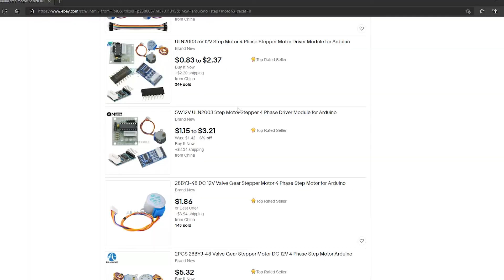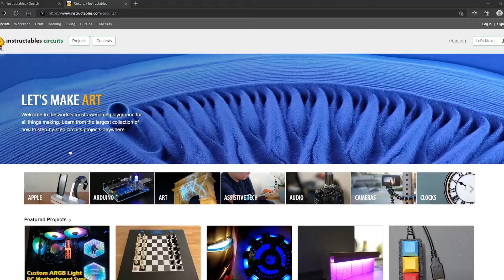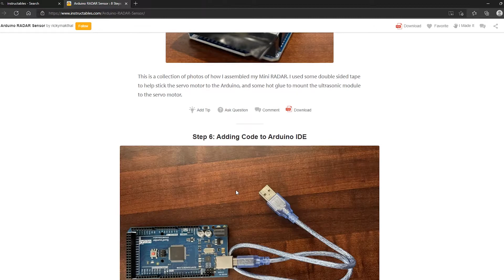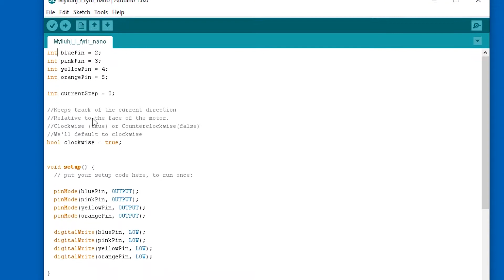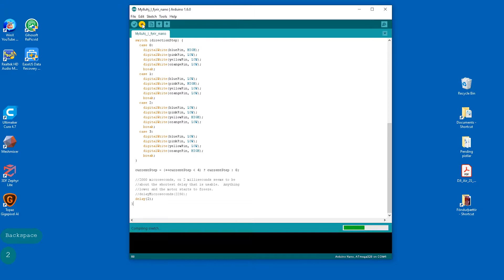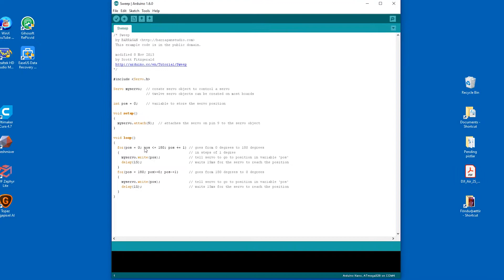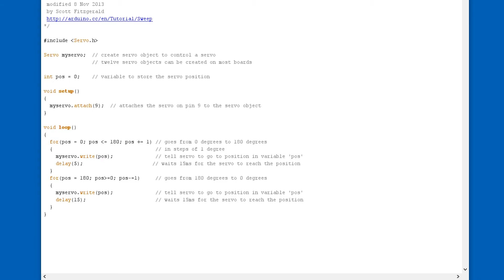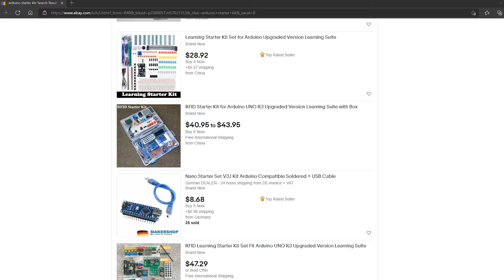Smásmíðaverkstæðið #9 - Að gæða smíðina lífi með Arduino og mótorum.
Hér er sýnt hvernig hægt er að nota Arduino smátölvuna til að stjórna litlum mótorum og gæða smásmíðina lífi með hreyfieffektum. Arduino er ódýr tæknilausn sem býður upp á marga spennandi möguleika. Þessi tækni er líka nokkuð einföld þannig að þú þarft ekki að vera forritari, kerfisfræðingur eða tölvunörd til að geta notað hana.